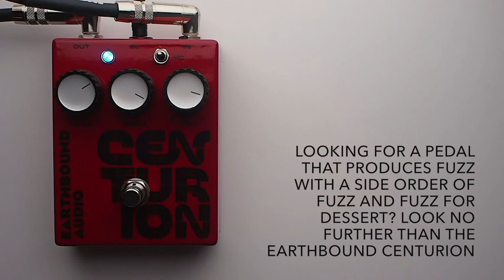Earthbound Audio Centurion Fuzz Guitar Effects Pedal Demo